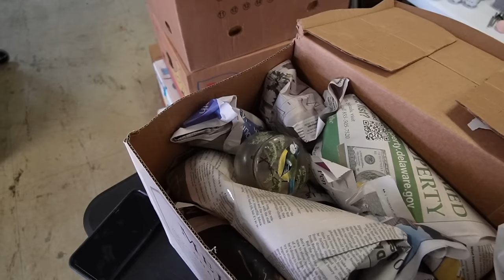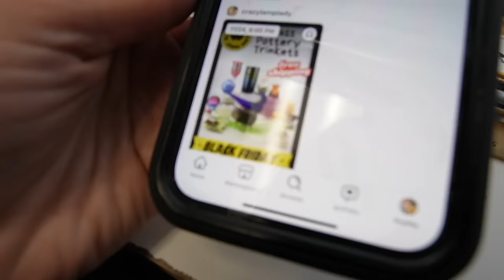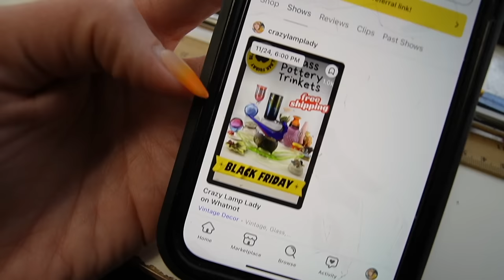No PRESSURE | Black Friday on Whatnot | Reselling